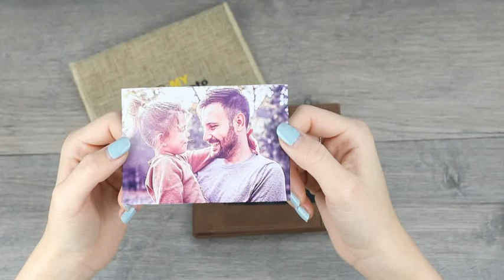Custom Engraved Photo Wallet - MyPhotoWallet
MyPhotoWallet will capture a moment that last forever. Personalized photo wallet is designed to provide you with a quick and easy way to create a unique and useful souvenir. Custom photo wallet is  an exceptional wallet for all ages that the perfect gift for father's day, wedding anniversary, Christmas, birth of baby, birthday or any other occasion.